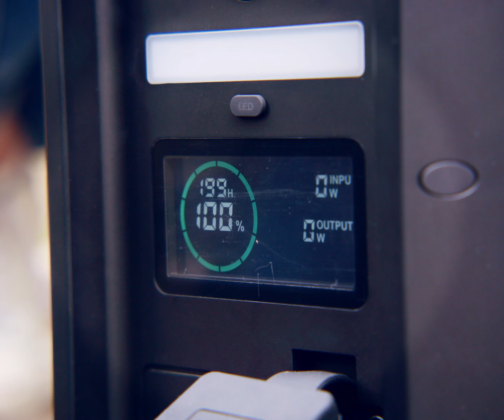POWER2GO Usecase Outdoor Working 4.3 DE - BMZ Group